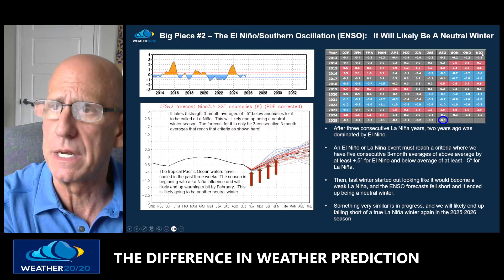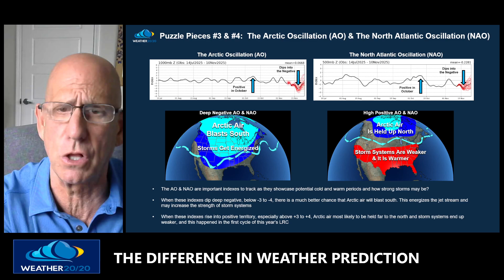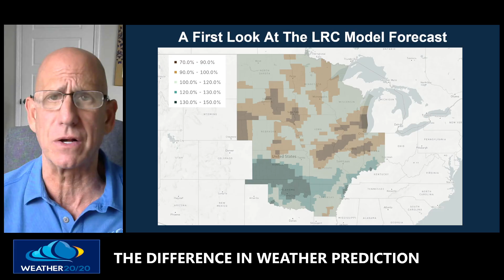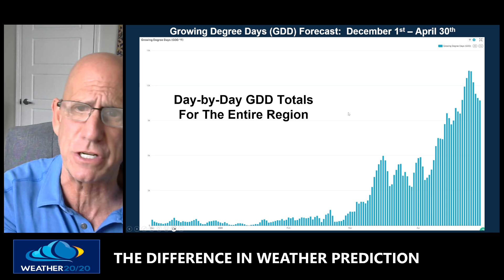A Major Storm Threatens The Southwest & Let's Learn A Little About The LRC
There is an increasing chance of a wet storm that may bring flooding to the southwest US. The weather pattern is cycling, and back in the winter of 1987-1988 I discovered that it is cycling regularly. We are now making forecasts of significant weather events like severe weather outbreaks and winter storms at a 90% accuracy clip. In this video we discuss the evolving cycling weather pattern, but there is more to track in the coming weeks. A lot more. Become a premium member for less than $1/day and learn about the weather, the cycling pattern, and the developing LRC right now that will impact us for the next year ahead.